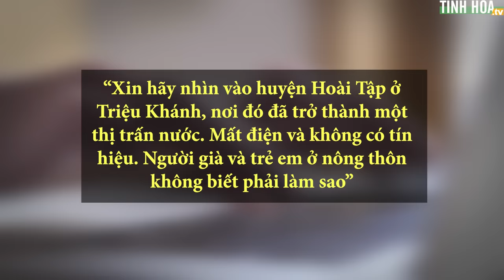Hàng triệu người ở Quảng Đông, Trung Quốc đang có nguy cơ bị lũ nuốt chửng | Tinh Hoa TV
Ngày 20/4, thị trấn nhỏ thuộc huyện Anh Đức, tỉnh Quảng Đông, đã hoàn toàn bị nhấn chìm trong lũ, dường như không còn người sinh sống. Thanh Viễn, Anh Đức và Thiều Quan là những địa phương đang hứng chịu thiên tai nặng nề. Tuy nhiên, các quan chức ĐCSTQ không quan tâm!